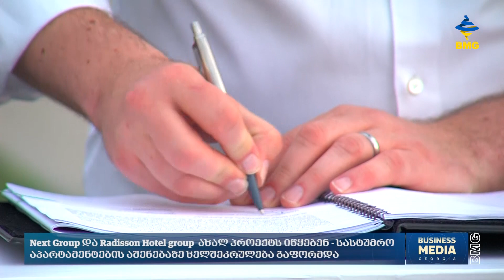Next Group-მა და Radisson Hotel Group-მა სასტუმრო აპარტამენტების აშენებაზე ხელშეკრულება გააფორმეს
Next Group ახალ მასშტაბურ პროექტს იწყებს - კომპანიამ Radisson Hotel Group-თან Radisson Blu Resort & Residences Batumi, Gonio-ს აპარტამენტების აშენებაზე ხელშეკრულება გააფორმა.